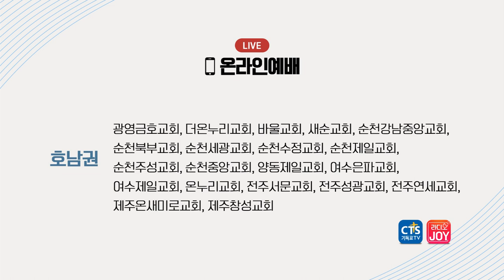★코로나19 예방과 확산 방지를 위한 온라인 예배 안내★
코로나19 예방과 확산 방지를 위해
전국(수도권, 중부, 영남, 호남) 교회에서 드려지는
온라인 예배 안내입니다.
CTS앱과 CTS라디오JOY앱을 다운받아
전국 130개교회 주일예배에 참여하세요!